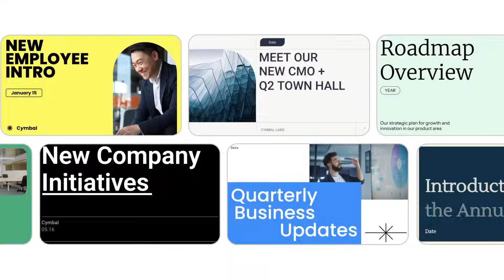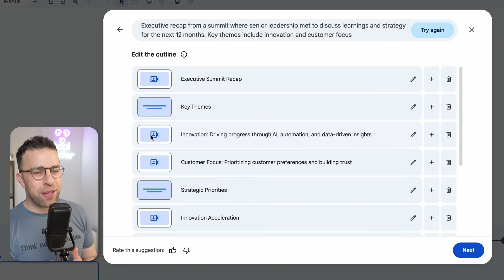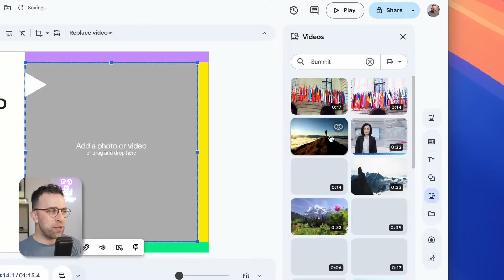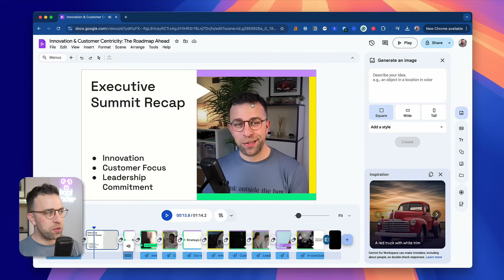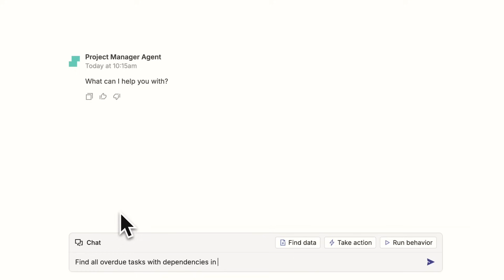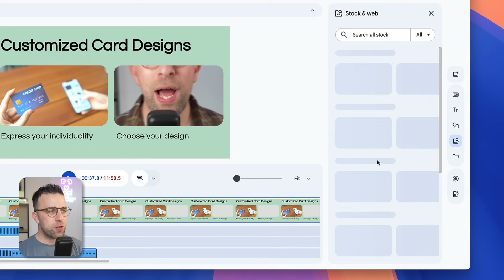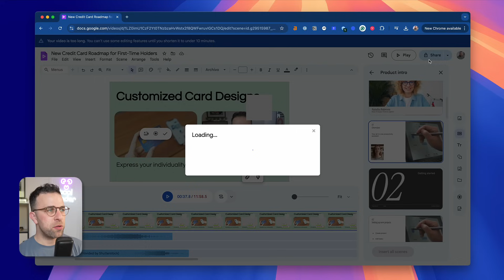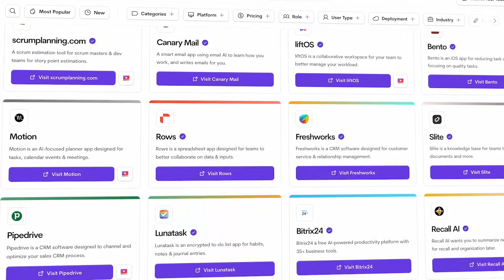Google Vids: Your New AI Video Maker?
Stop doing busywork! Try Bento Focus Google Vids is here for AI video creation. Try Zapier for free